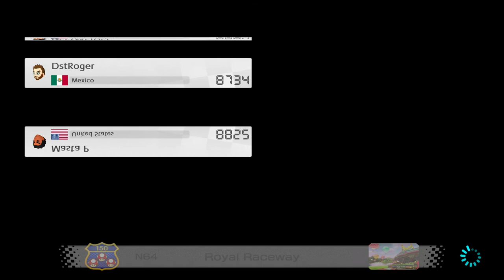Mario Kart 8 Deluxe Online Match #990